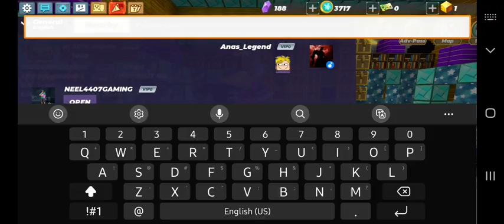I Got Free Battle Axe || Proof 19 || Skyblock VIP Trade || Blockman